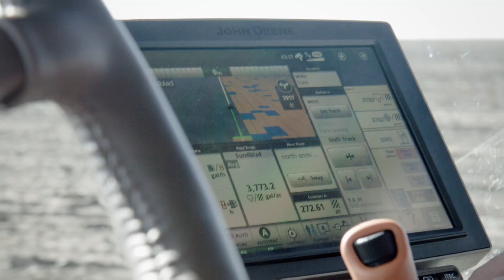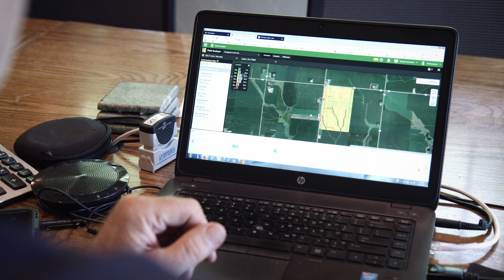Protecting Water Quality: What Pig Farmers Do With Manure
Farming has changed a lot in the last few decades. Minnesotan farmer Randy Spronk walks you through the steps he and other pig farmers take to protect water quality for their families and yours.

Learn more about America's pig farmers' We Care commitment to sustainability and continuous improvement